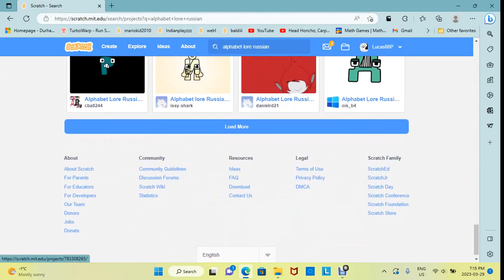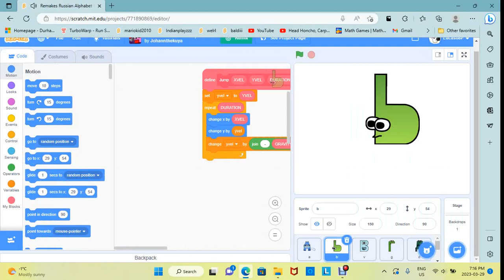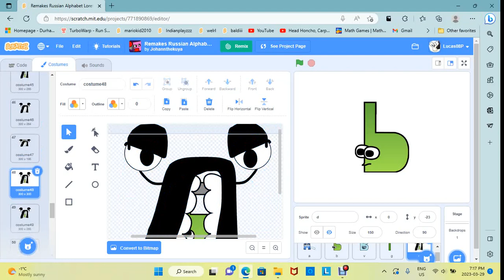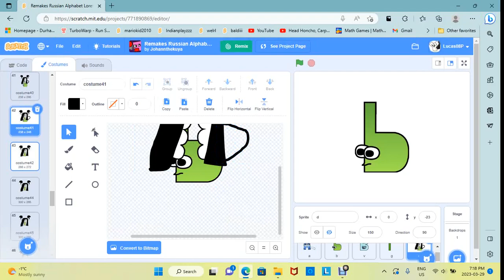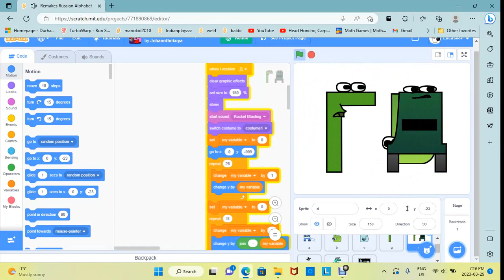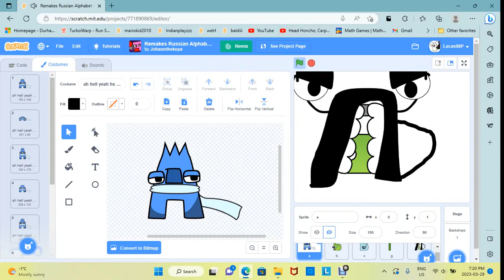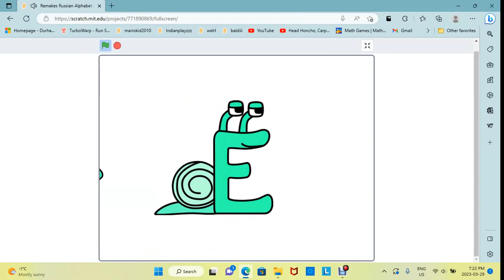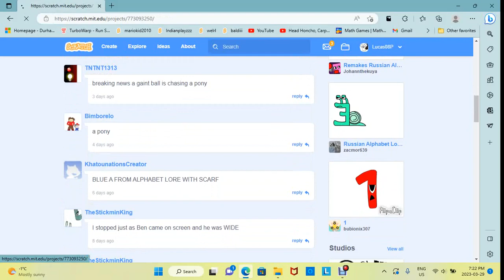Serbian Alphabet Lore: Part 1 (A-Ж)